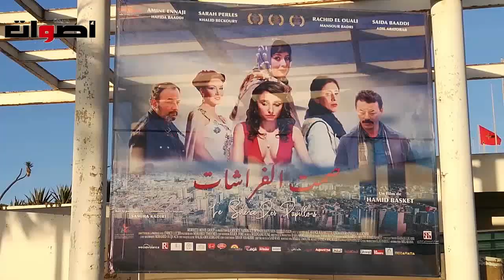العرض ماقبل الاول لفيلم (صمت الفراشات) المخرج حميد باسكيط بقاعة ميكاراما البيضاء